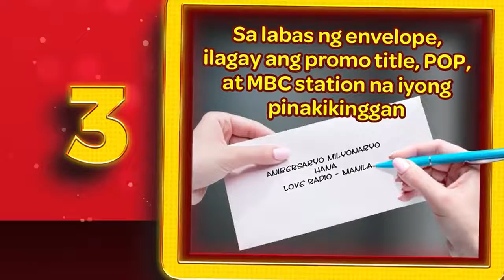Peerless Anibersaryo Milyonaryo Sending of Entries Promotional Video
Handog ng Peerless Products Manufacturing Corporation

Participants may mail their entries to regular MBC stations in their area or they can drop their entries at drop boxes located in the MBC stations.

In Metro Manila, participants may mail their entries to “Peerless Products Anibersaryo Milyonaryo ”, c/o DZRH, 90.7 LOVE RADIO, 101.1 YES The Best! OR 96.3 EASYROCK at MBC. Bldg., Sotto St., CCP Complex, Roxas Blvd., Pasay City, or drop entries at the drop boxes located at the foregoing address.

There is no limit to the number of entries a participant can send.

There will be eight (8) weekly draws per station at 10:00 a.m. on every draw date. Promo schedule is as follows:

The deadline for submission of entries for weekly draws is every Friday for the period from July 2 (Sunday) to September 1, 2023 (Friday) until 5:00 p.m. MBC stations will not accept entries beyond this period. Entries received after 5:00 p.m. will be included in the succeeding promo week.

All draws will be done in the presence and supervision of a Department of Trade and Industry (DTI) Representative.

MBC Manila stations reach outside of NCR, therefore entries sent from Central Luzon and South Luzon 1 will be placed together, regardless of station, for a separate weekly draw.

The same procedure will be followed for Luzon, Visayas, and Mindanao

Drawing of Grand Prize winner: (P1 Million x 1 winner)

All 58 balls will be placed in the ball machine

All balls will be drawn one by one, the last ball drawn will determine the station where we will find our Grand Prize Winner

When a station is determined, the draw station from that area will draw a winner from ALL ENTRIES sent to their station during the weekly draws.

Participants must be at least 18 years old or above to be eligible to join.

Participants may win only once in each weekly draw per MBC radio station. But may still join and win in the weekly draws of other MBC stations in the area.

 All non-winning entries in the weekly draws WILL NOT be included in the succeeding weekly draws but will be included in the Grand Draw.

All non-winning entries shall qualify for the Grand Draw and shall be stored in each MBC station they were sent to until the Grand Draw.

If a name is drawn more than once in the Grand Draw, he/she shall be awarded the prize with the higher amount and another winner will be drawn for the prize with the smaller amount.

Winners will be notified through SMS or registered mail and announced on-air thru respective MBC radio stations.

Winners are required to personally claim their prize by presenting a valid ID and the SMS or registered notice when claiming prizes.

 All raffle prizes should be claimed within sixty (60) days from receipt of notification otherwise such will be forfeited in favor of MBC upon prior approval of the Department of Trade and Industry (DTI).

The twenty percent (20%) TAX on all Prizes exceeding P10,000 will be shouldered by the winner. All prizes are non-transferrable.

All employees of MBC and its affiliates, participating sponsors, their advertising agencies, and their spouses and relatives up to the 2nd degree of consanguinity or affinity including relatives by legal adoption are excluded from joining the promo.

Brought to you:

- Champion
- Calla
and
- Hana

SEE POSTER AND OFFICIAL FACEBOOK PAGE FOR MORE DETAILS:

Promo period is from July 2 to September 1, 2023

ThouShallNotSteal (Exodus 20:15)
HuwagMagnakaw (Exodus 20:15)
YOUR OWN only watch on NNCBC Weekend Ads